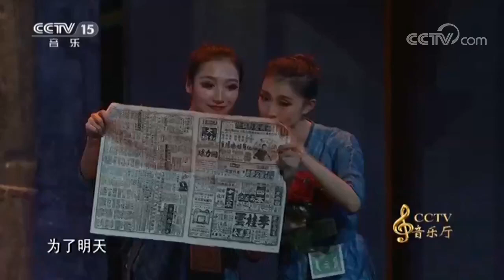音乐剧《国之当歌》（上）